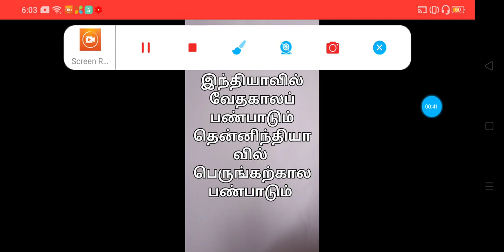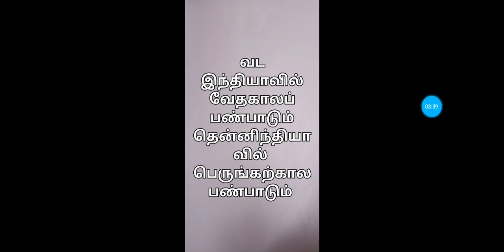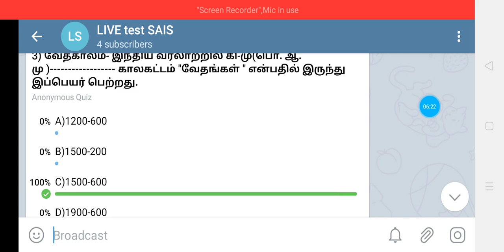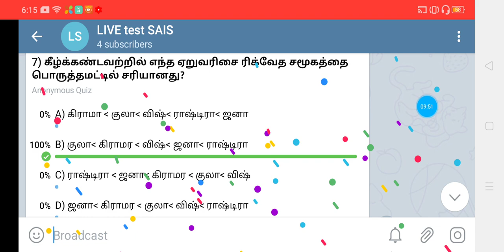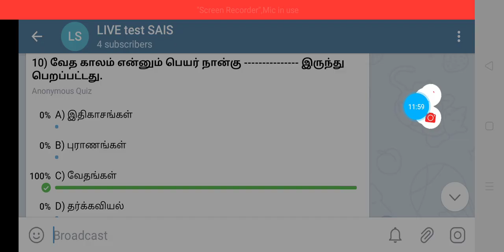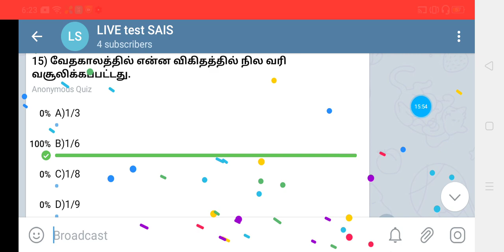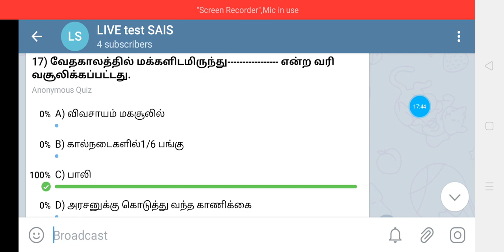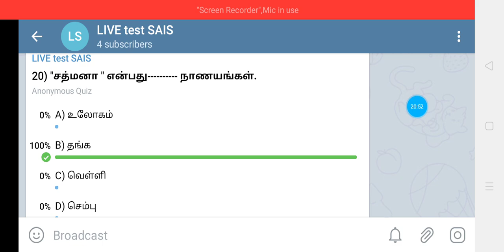6th 2 term social science unit-1 Day-18 live test ready